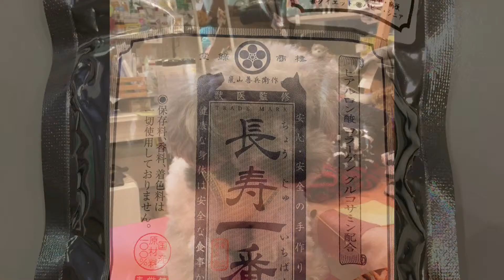東川口 ペットショップ 販売 フード